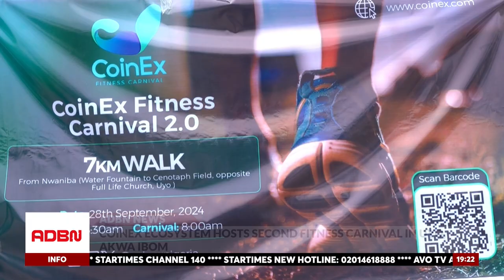UYO FITNESS CARNIVAL PROMOTES HEALTHY LIVING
CoinEx Ecosystem organized its second Fitness Carnival in Uyo, Akwa Ibom State, promoting healthy living among its team members and fitness enthusiasts. The event, which began at the Nwaniba Water Fountain, showcased various workout routines. The event highlighted the importance of fitness for traders, emphasizing its role in maintaining physical and mental well-being. The event aimed to foster community engagement and personal health improvement, showcasing CoinEx Ecosystem's commitment to a balanced lifestyle.

ADBN News.